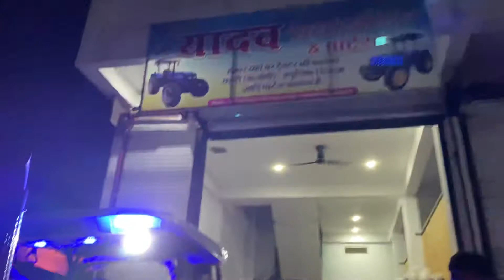New holland 5510❤️ tractor modified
Tractor trailer tractor lovers tractor canopy
Yadav tractor modification barnagar